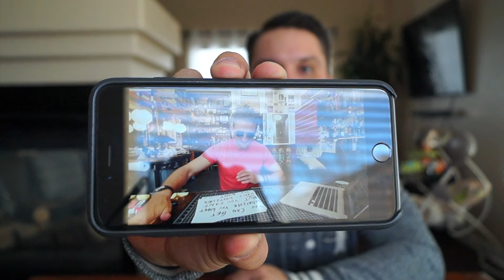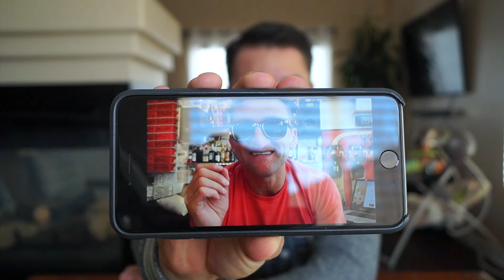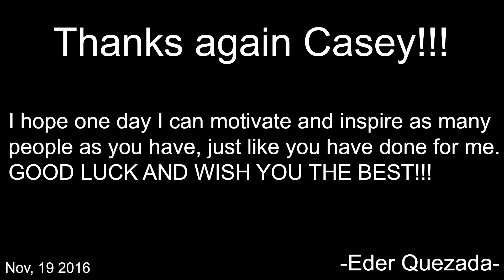Thank You Casey Neistat!!! "Response to: i'm ending the vlog"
Hey Casey I hope this video got out to you in some way or form. All I want to say is thank you, and you have motivated and inspired me tremendously, I hope I can do this one day. I know you will succeed in whatever you do, and I wish you the best. And to the rest of you, I recommend you to watch Casey Neistat's video and I hope you enjoy his content as much as I do.